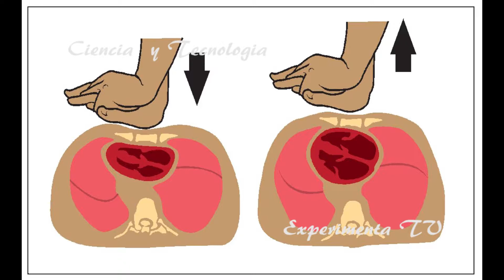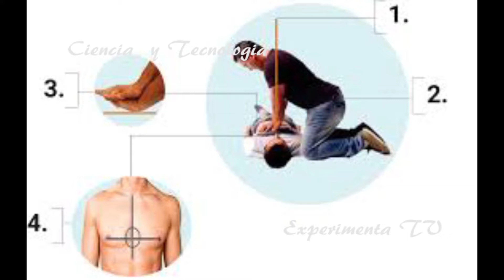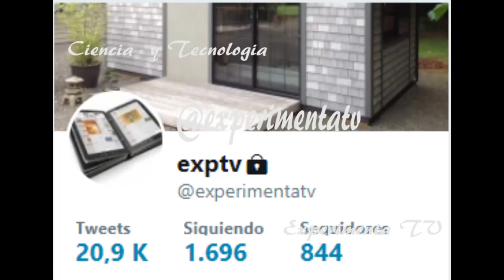CIENCIA Y TECNOLOGIA DISPOSITIVO REANIMACION CARDIACA